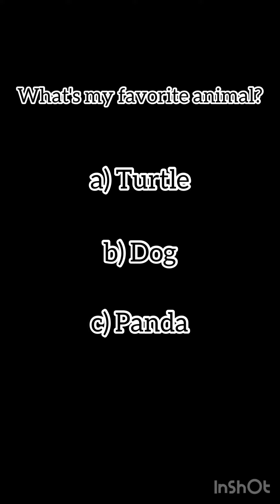March 26, 2023